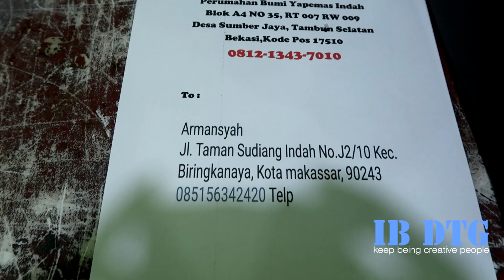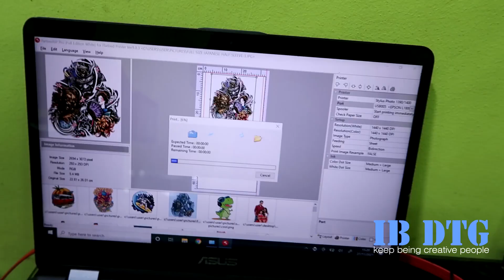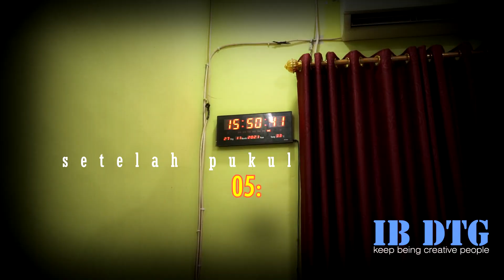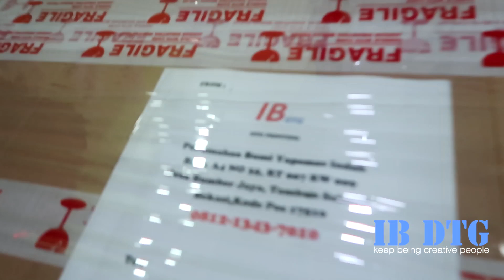Makassar membaca peluang usaha sablon kaos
Kita adalah produsen printer DTG dan DTF pertama di bekasi

Printer Sablon kaos DTG & DTF kita bisa print di :
1. Kaos dewasa
2. Kaos anak
3. Lengan pendek
4. Lengan panjang
5. Jaket
6. Sweater
7. Jeans
8. Kaos kaki
9. Tote bag
10. Polo
11. Kayu
12. Akrilik